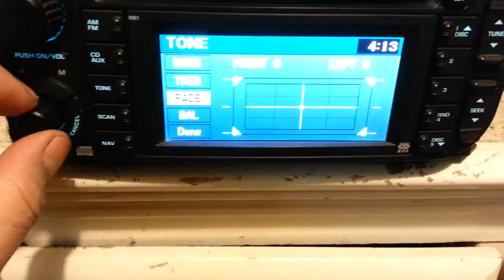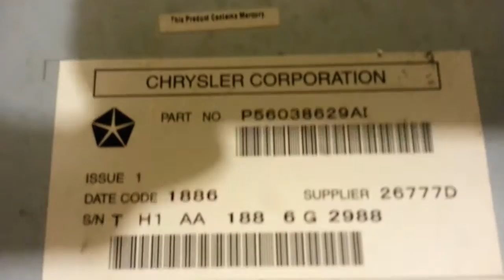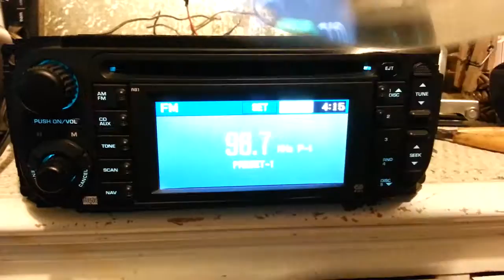Estereo Chrysler Dodge Jeep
Esta unidad se muestra la compatibilidad con las siguientes marcas y modelos para nombrar unos pocos .

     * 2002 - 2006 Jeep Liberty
     * 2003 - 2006 del soporte de instalación Jeep Wrangler 82208688 requiere
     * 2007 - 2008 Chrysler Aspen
     * 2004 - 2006 Chrysler PT Cruiser
     * 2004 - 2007 Chrysler Sebring Coupe
     * 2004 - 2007 Chrysler Sebring Sedan
     * 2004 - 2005 Chrysler Sebring Convertible
     * 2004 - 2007 Chrysler Town & Country
     * 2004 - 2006 del soporte de instalación Jeep Wrangler Unlimited 82208688 requiere
     * 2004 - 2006 Chrysler PT Cruiser Convertible
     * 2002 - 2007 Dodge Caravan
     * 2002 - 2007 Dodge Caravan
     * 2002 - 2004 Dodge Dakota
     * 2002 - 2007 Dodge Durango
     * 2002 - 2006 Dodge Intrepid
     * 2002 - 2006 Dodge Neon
     * 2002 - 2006 Dodge Ram 1500 Truck
     * 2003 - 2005 Dodge Ram 2500 Truck
     * 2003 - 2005 Dodge Ram 3500 Truck
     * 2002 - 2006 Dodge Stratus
     * Dodge Viper - Todos los años